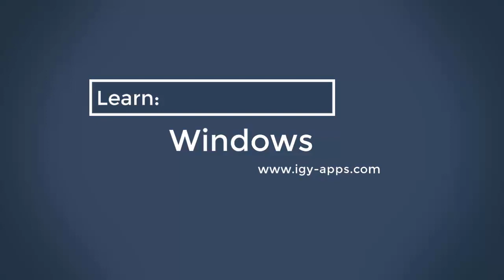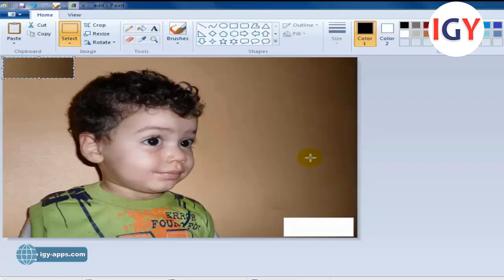برنامج الرسام 💻 13- تحرير الصور